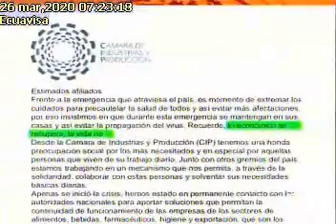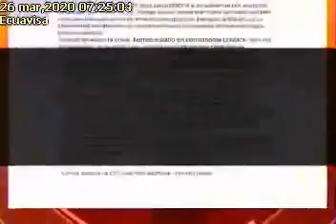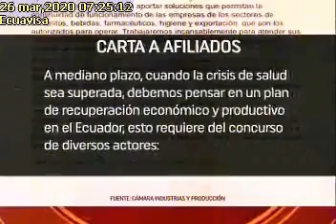Entrevista a Pablo Zambrano, 26/03/2020, Ecuavisa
ENTREVISTA A PABLO ZAMBRANO, PDTE FEDERACIÓN CÁMARAS DE INDUSTRIAS Y PRODUCCIÓN